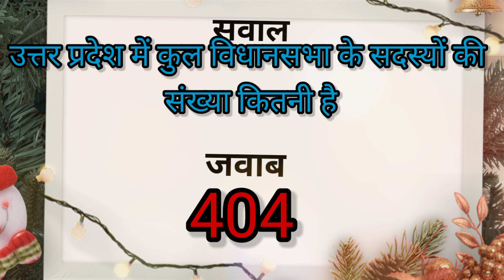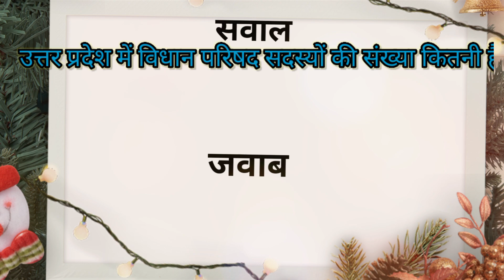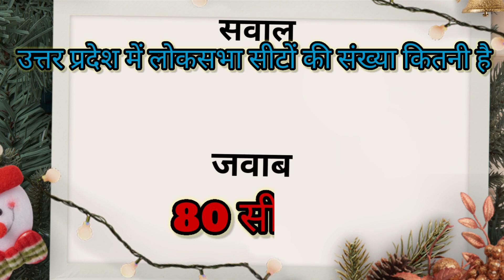उत्तर प्रदेश G. K. and G. S. for upsssc and uppsc, uppcl up special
U. P.  special G. K.  and Sampurn general knowledge  for ssc, upsssc, uppsc,  railway, Bank and all other compatative exam RO ARO